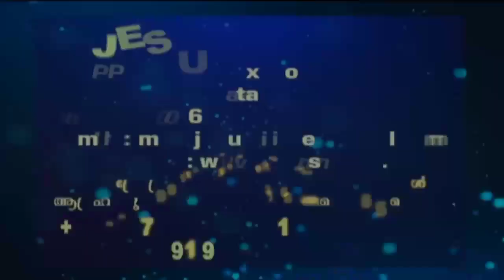PR.ANI.GEORGE 21.08.2020 Harvest Tv Day